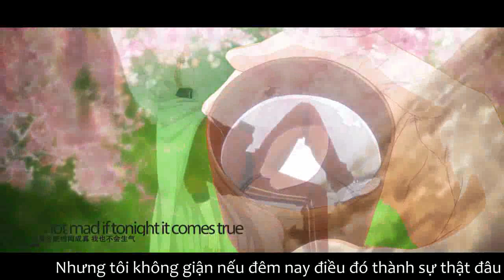【Touken Ranbu MAD】Rumors【Tsurunba】[Vietsub]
Lần đầu tiên mình hợp tác với một page để Việt hoá MAD như thế này, thiệt sự là thú vị lắm :'3 Permission được cung cấp cho page, nếu mọi người muốn re-upload ở bất cứ đâu, hãy liên hệ page 『山姥切 国広 』『Yamanbagiri Kunihiro - Cái Mền Huyền Thoại 』để có sự chấp thuận, mình chỉ hợp tác sub thôi.

Song: Rumors
Vocal: Jake Miller
Game: Touken Ranbu -online- / 刀剣乱舞